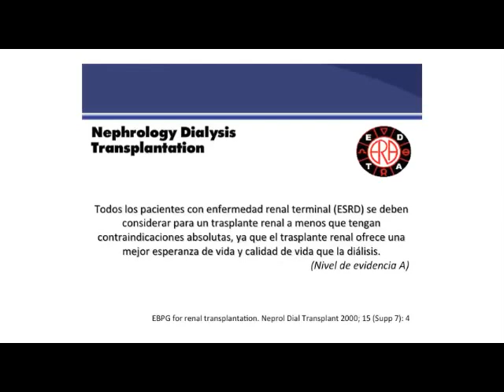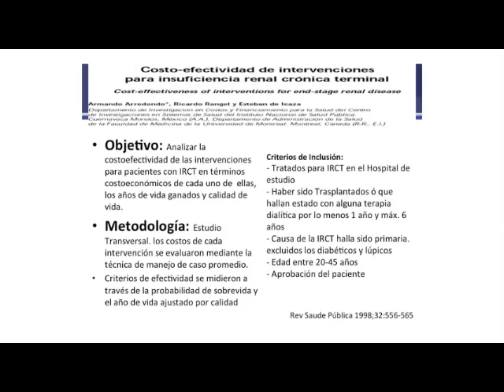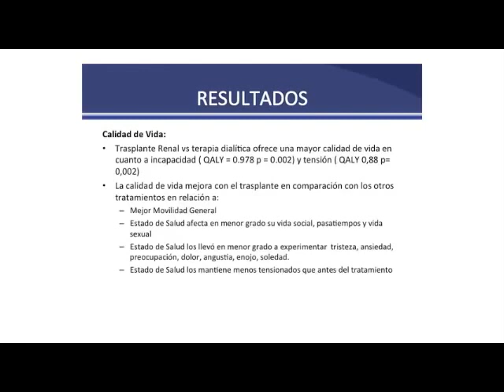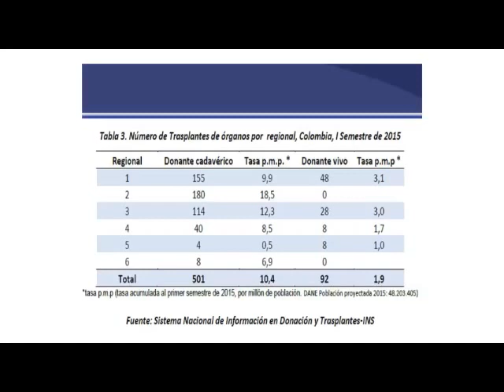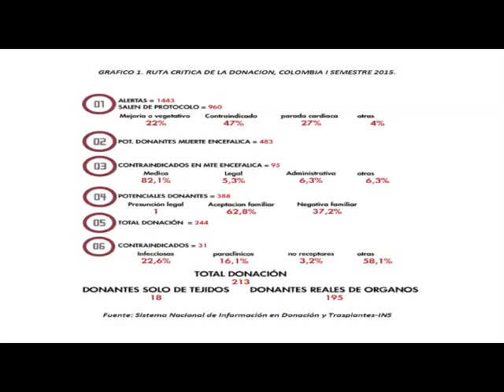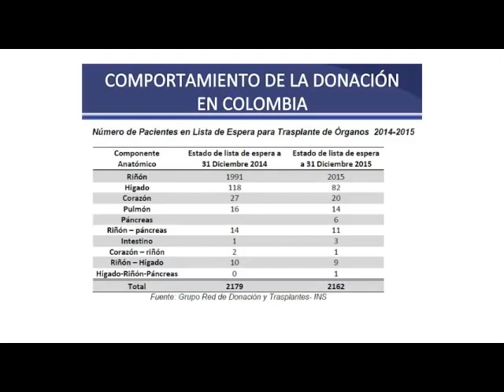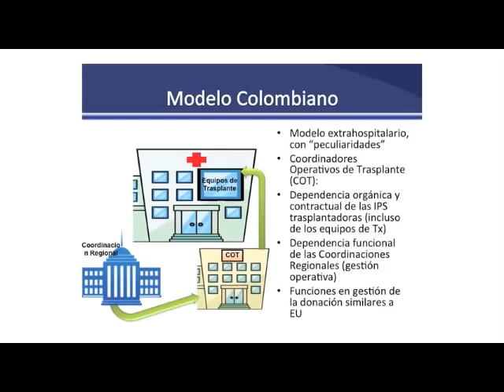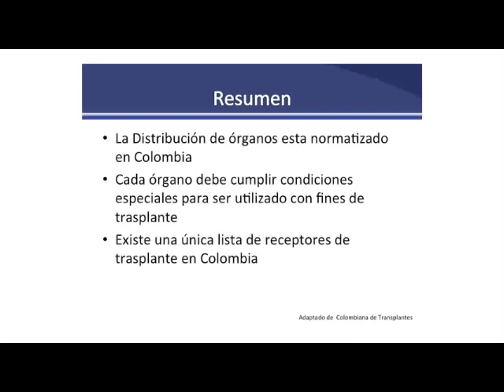TRASPLANTE RENAL EN ERC - DR. OMAR CABARCAS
V CONGRESO DE RESIDENTES DE MEDICINA INTERNA 2016